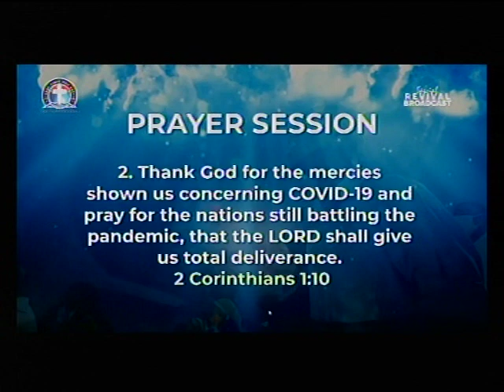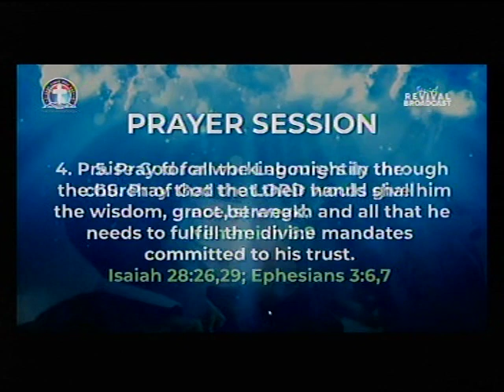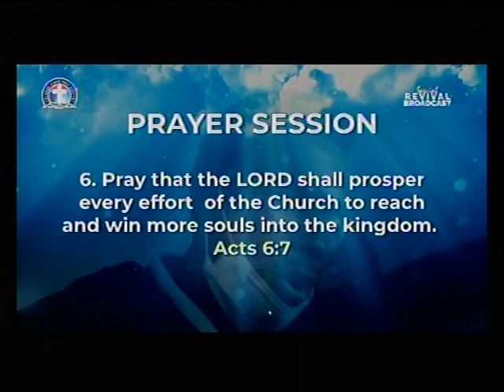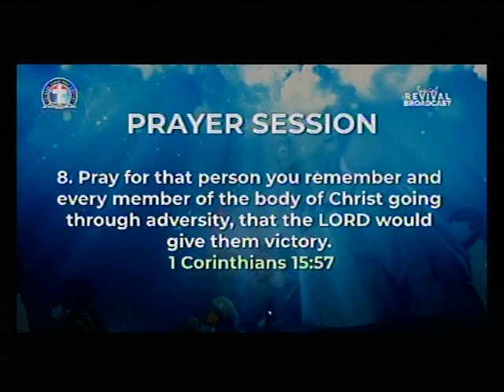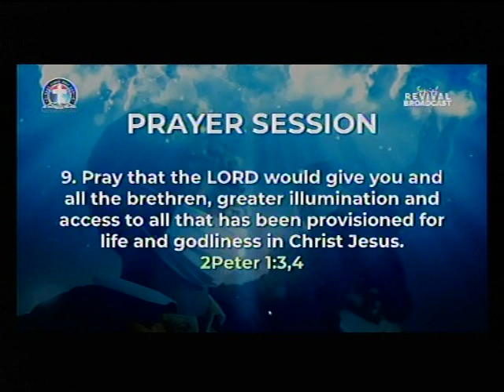DEEPER LIFE BIBLE CHURCH, CHARLOTTSVILLE LIVE STREAM